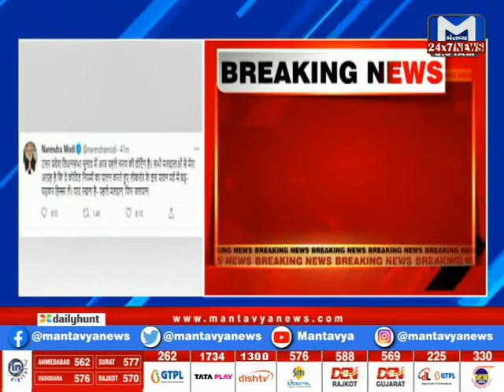PM મોદીએ મતદારો માટે કર્યું ટ્વિટ | MantavyaNews